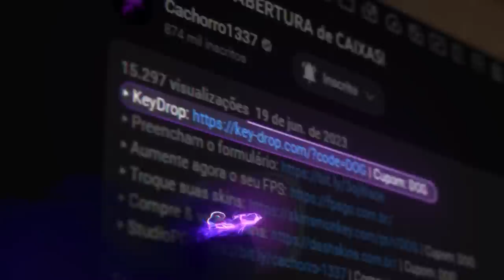10 jogadas que tornaram o FALLEN um GOAT do CS:GO / CS 2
Essas foram as 10 jogadas mais impressionantes da carreira do Fallen no CS, e que fizeram a Furia contrata-lo.